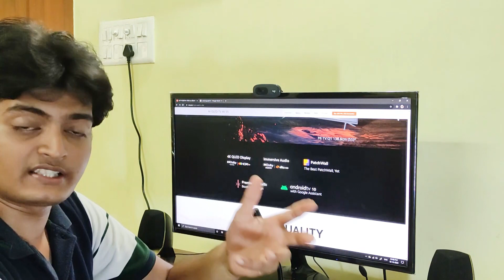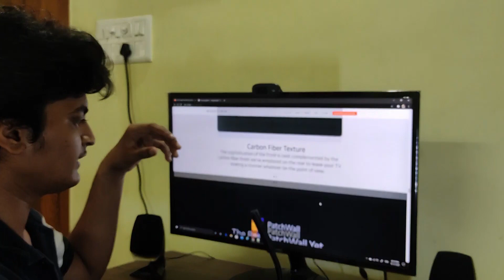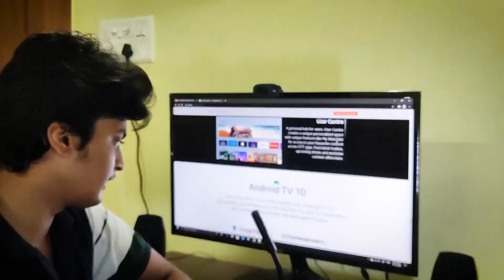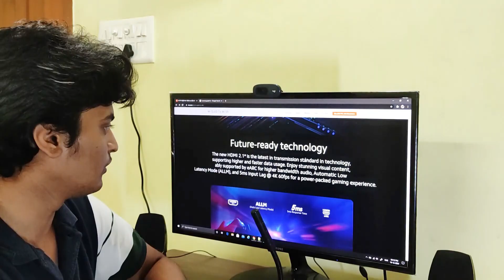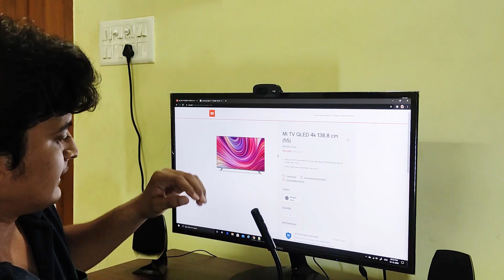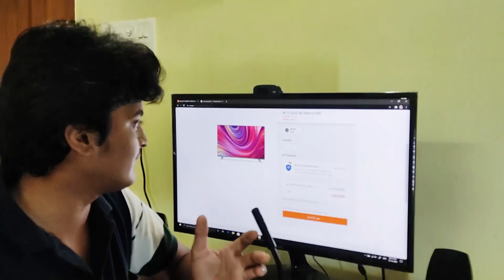Top 5 reasons - MI QLED 4K TV Ethuku itha vanganum?🙄 The Truth Review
©Copyright: This video copyrights belongs to Mouli Tech

Mi QLED TV 4K - Xiaomi's first QLED panel TV in India - was launched on Wednesday. Sporting a 55-inch Ultra-HD screen, the Android TV and PatchWall-powered Mi QLED TV 4K is also the company's most premium television series yet in the country, offering a step up over the existing LED TV range. The new television has a UHD resolution of 3840x2160 pixels, and is available in only a single 55-inch size option, with support for HDR up to the Dolby Vision format.

Mi QLED TV 4K price in India
Priced at Rs. 54,999, the Mi QLED TV 4K is the most expensive 55-inch television currently on offer from Xiaomi in India. Available in only a single 55-inch size option for now, the Mi QLED TV 4K goes up against QLED TV options from brands such as OnePlus and TCL, which are similarly priced at around or under the Rs. 60,000 mark. At this price, Xiaomi is offering similar specifications and features at a similar or lower price to options such as the OnePlus TV Q1 and TCL 55C715 (Review).

The Mi QLED TV 4K will go on sale in India on December 21, at 12pm (noon) IST, via Flipkart, Mi.com, Mi Home stores, and other retail stores including Vijay Sales.

Mi QLED TV 4K specifications and features
The Mi QLED TV 4K has a 55-inch Ultra-HD (3840x2160-pixel) QLED screen, with support for various HDR formats including HLG, HDR10, HDR10+, and Dolby Vision. The TV runs Android TV 10, and is among the first major television launches to run the latest version of Android TV. However, this does not run the Google TV launcher as on the Chromecast with Google TV, instead running the stock Android TV launcher.

When it comes to specifications, the Mi QLED TV 4K is impressive on paper, with a MediaTek MT9611 quad-core processor powering the interface. There's also 2GB of RAM, 32GB of internal storage for apps and app data, and 30W of sound output through a six-speaker system comprising of four full-range drivers and two tweeters. The TV has built-in Chromecast, and also a quick wake function as recently seen on the Mi TV 4A Horizon Edition.

There are three HDMI ports and two USB ports on the Mi QLED TV 4K; with all three of the former being HDMI 2.1 with support for 60Hz refresh rate at up to 4K resolution and a claimed input lag of 5ms, which will be beneficial for gaming. Bluetooth 5 and HDMI eARC are also supported on the Mi QLED TV 4K.

Like other televisions from Xiaomi, the Mi QLED TV 4K also runs the company's PatchWall launcher, with the latest version - PatchWall 3.5 - running on the television. The remote is the same as on earlier Mi TV models, with few buttons, and hotkeys for Netflix and Amazon Prime Video, as well as access to Google Assistant for voice commands.